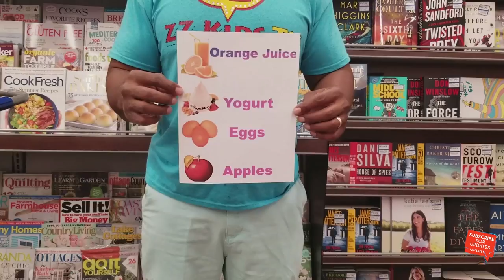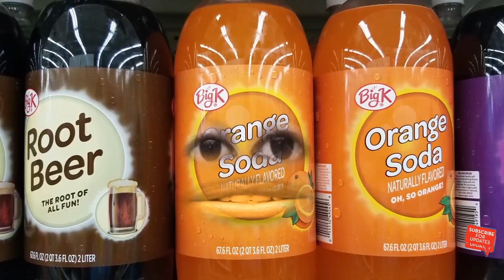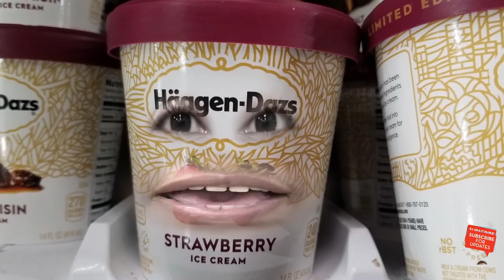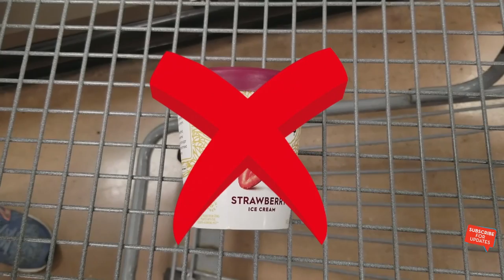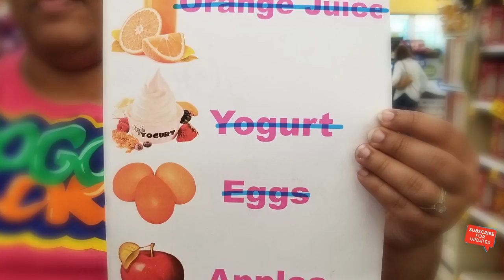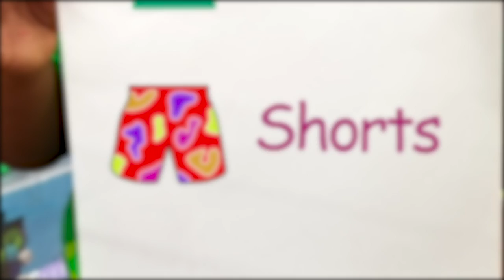LET’S GO SHOPPING SONG! Family Shops at Grocery Shoe & Clothes Store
Let's Go Shopping! A song about family at toy, clothes, & shoe stores!